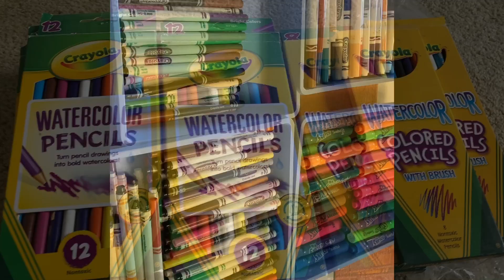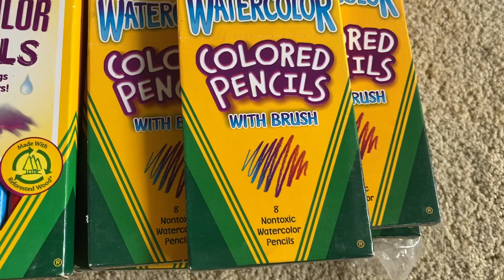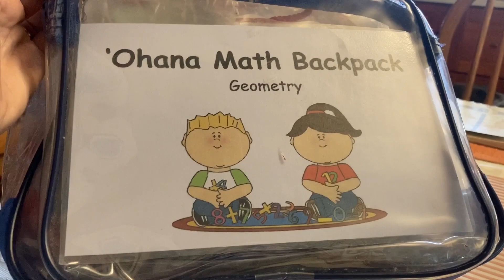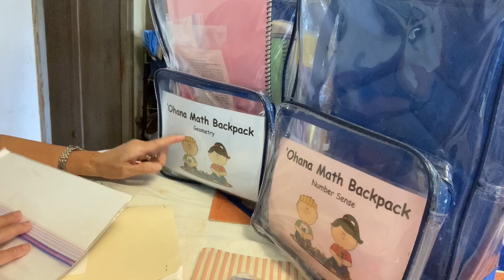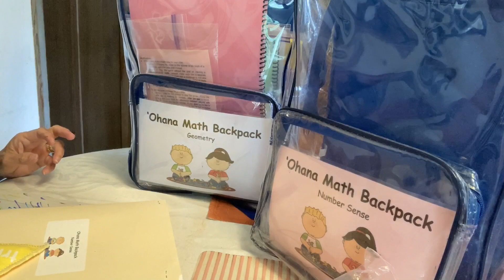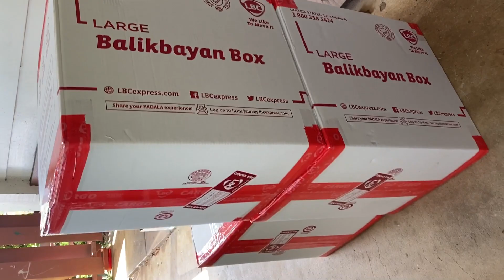EP. 37 FINDING A NEW BEGINNING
SOMETHING HAS TO END. AND FIND A NEW START. MY SCHOOL GAVE ME ALL THE EDUCATIONAL MATERIALS AND MANIPULATIVES THAT CHILDREN OF POOR COUNTRIES CANNOT AFFORD. AND HERE IS WHERE THE DRAMA COMES IN. FROM MY TEARS, GLADNESS IS NOT A BETTER OUTCOME. BUT IT IS. I AM SENDING ALL THE STUFF I INHERITED TO MY PROVINCE SORSOGON, PHILIPPINES. THERE, THE DAYCARE WORKERS CAN HAVE MATERIALS THAT NOT EVEN IN THEIR DREAMS WILL COME INTO THEIR POSSESSION, FREE. BUT, IT HAPPENED.
IT WILL TAKE ME A MONTH TO PACK AND SEND ALL OF IT. IT WILL HURT OUR POCKET FOR THE COST OF SHIPPING. BUT WHAT THE HECK. LET’S JUST DO IT.
THANK YOU ST. ANN’S MODEL SCHOOL OF HAWAII. THANK YOU MS. CARLA CASTRO, AND MRS. MANDY BROWN, THE DIRECTOR.